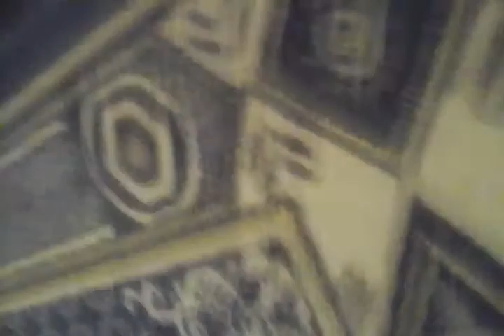Living in swinging pool